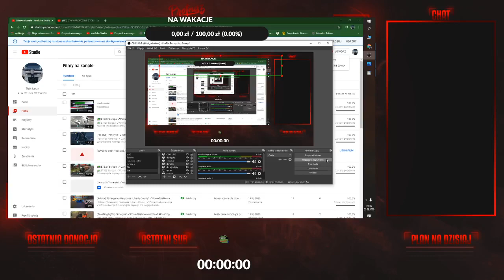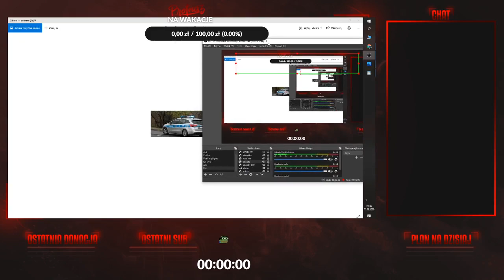pożar kia ceed sw2 policyjna 06.08.2020 spalona turek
22 pojazdy straży pożarnej psp turek man gcba euro 6 25 oraz renault midlum gba euro 5 22
pożar pod komendą policji w turku współczuje :(